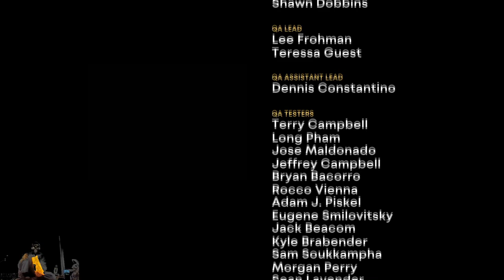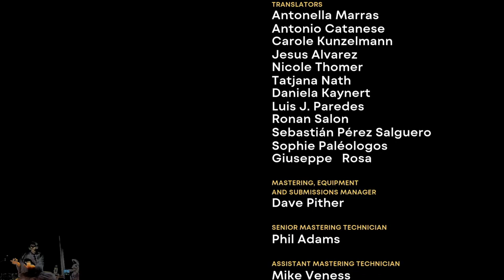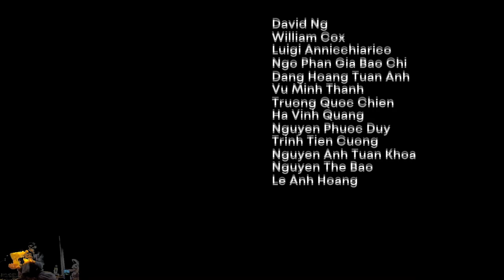Sonic the Hedgehog CD Anniversary Mode (Sonic Origins) | Blind Playthrough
Here is the full playthrough on Sonic Origins playing Anniversary Mode on Sonic the Hedgehog CD for the classic Sega Genesis/Mega Drive.

The following zones are in this order:
2:28 - Palmtree Panic
7:20 - Collision Chaos
13:51 - Tidal Tempest
21:10 - Quartz Quadrant
28:16 - Wacky Workbench
37:53 - Stardust Speedway
43:55 - Metallic Madness